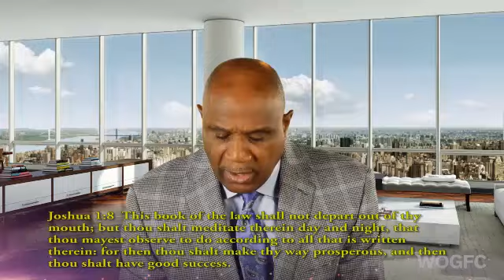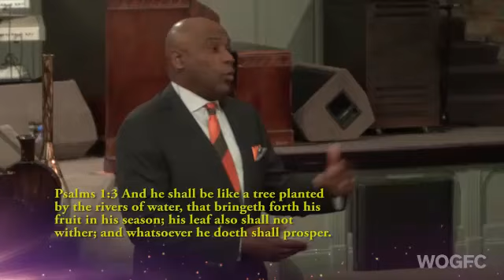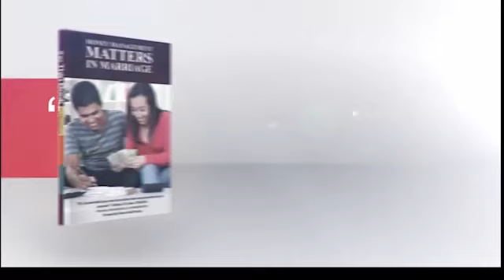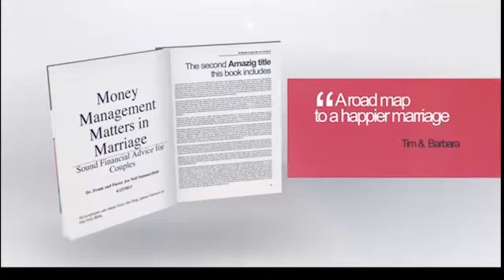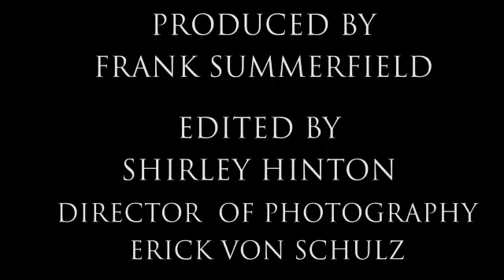Episode 430 Seven Steps to Supernatural Success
Bishop Frank Summerfield

Word of God Fellowship church